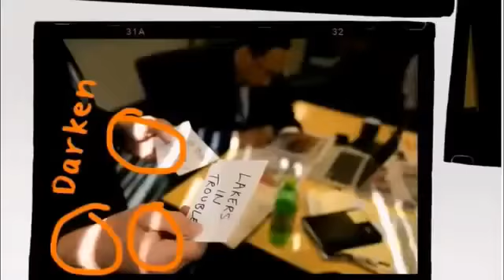Philadelphia Eagles Vs Washingto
Original Philadelphia Eagles Vs Washingto
News Philadelphia Eagles Vs Washingto
First TakePhiladelphia Eagles Vs Washingto
Espn First TakePhiladelphia Eagles Vs Washingto
Espn Sport Philadelphia Eagles Vs Washingto